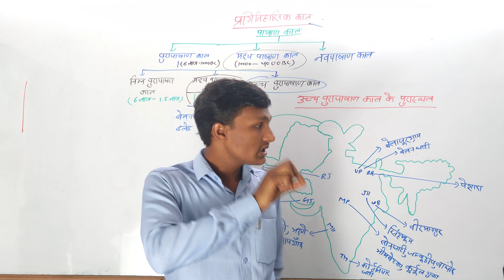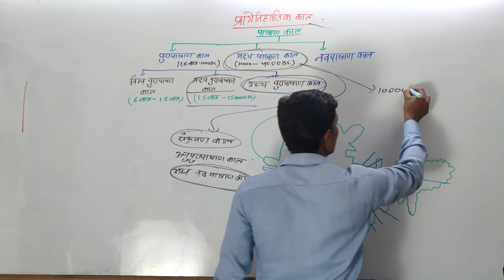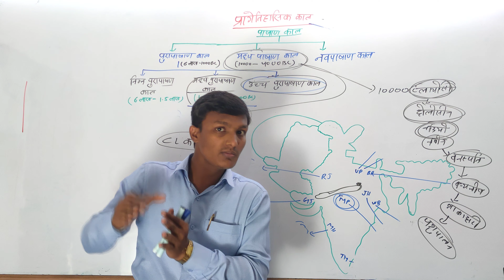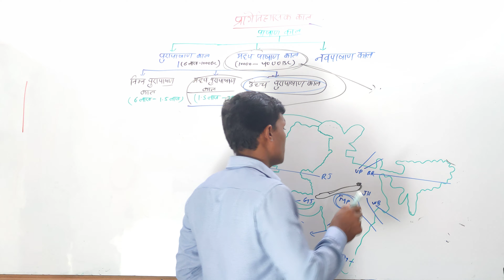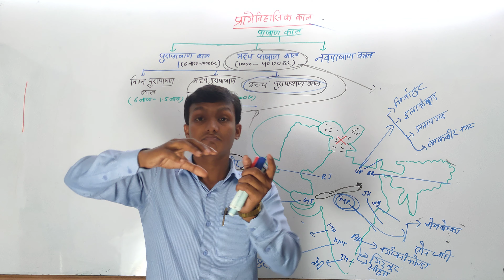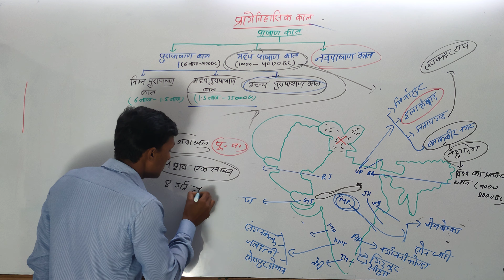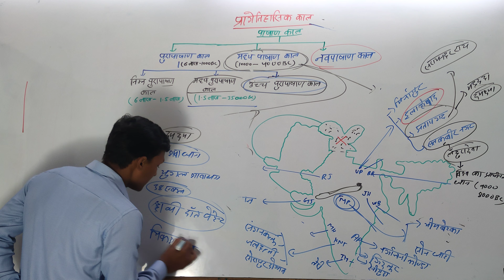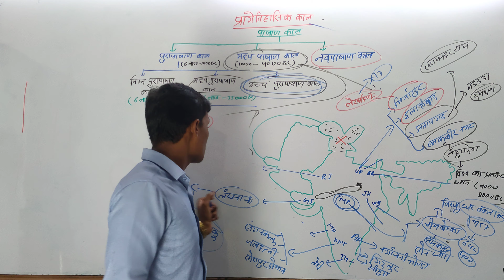मध्य पाषाण काल ||(class-10)(Mesolithic period) # BPSC,PCS&DAROGA SHRAVAN G.S CLASSES 🌏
पाषाण काल
MESOLITHIC PERIOD
G.K & G.S CLASS
BPSC,PCS&DAROGA KE LIYE SPECIAL CLASS
बीपीएससी, पीसीएस एंड दारोगा के लिए स्पेशल क्लास
जीके,जीएस क्लास
हिस्ट्री क्लास
HISTORY CLASS
SHRAVAN G.S CLASSES
SHRAVAN G.S CLASS